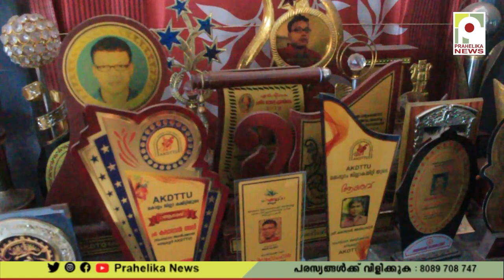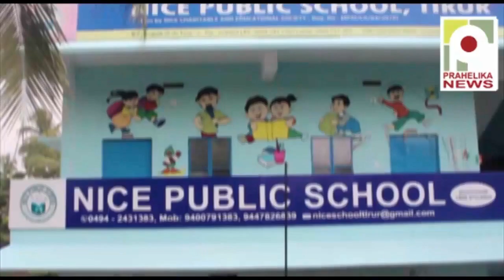ഭാരതനാട്യത്തിൽ അപൂർവ നേട്ടവുമായി കലാഭവൻ അലിയും ശിഷ്യരും